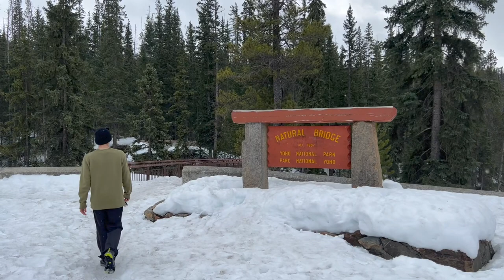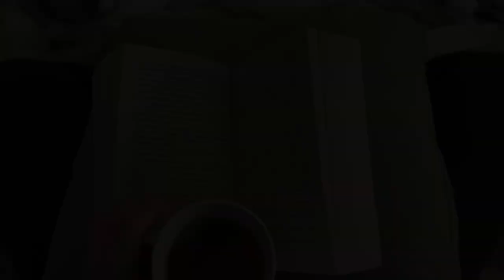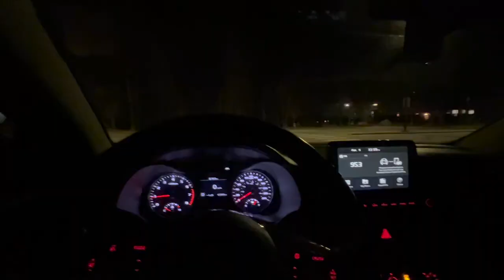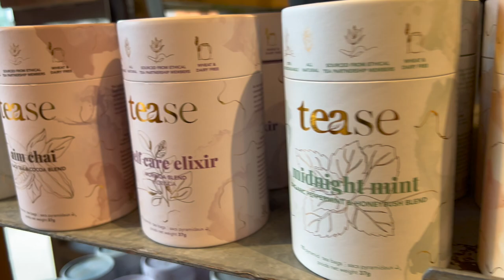Weekly Vlog | Northern Lights, Waterfalls, Work & Wig Parties in Banff, Canada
Hey friends,

We moved from Melbourne, Australia over to Canada on a working holiday visa 8 months ago. We filmed this video in early April to take you along a week in our lives and show you more of Banff and life as a working holiday participant.

In this video we explore Yoho National Park, including Wapta Falls and Natural Bridge. We also go snowboarding at Sunshine Village, explore Canmore, see the northern lights and celebrate our friends birthday with a wig party! We hope you enjoy!

KEYWORDS 💌
Banff Working Holiday, Canada Working Holiday, Spring Activities, Banff,

00:00 Wapta Falls
00:37 Intro
01:46 Natural Bridge
02:06 Movie Night
02:27 Snowboarding at Sunshine Village
03:55 Tuesday Update
05:22 Day in Canmore
06:58 Work
07:49 Out with Friends
08:15 Errands in Town
08:47 Work Update
10:04 Wig Party
11:39 Friday Clips
12:50 Northern Lights
13:50 Brunch with Friends
14:24 Vermillion Lakes
14:33 A Night Out